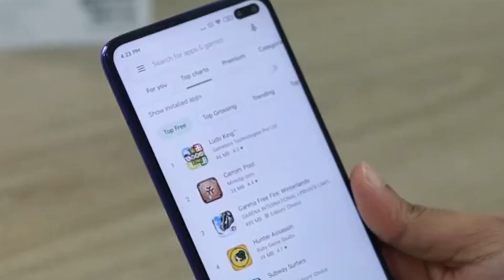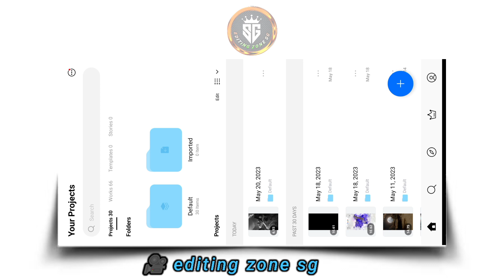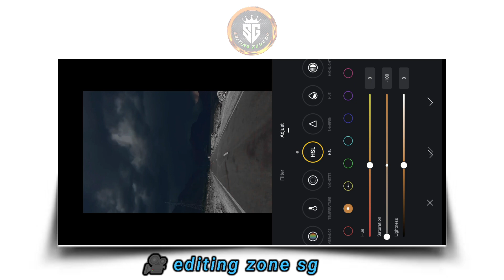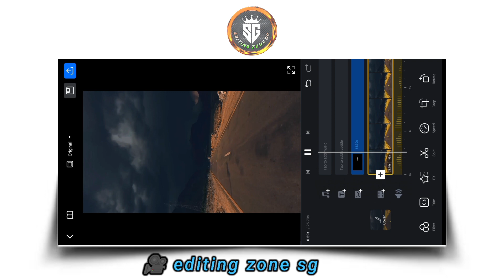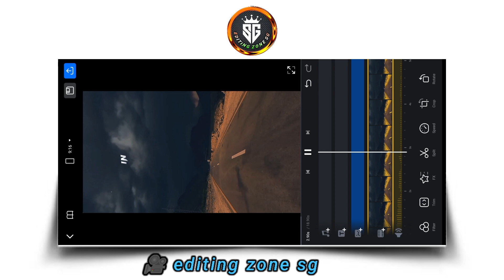Soya na tha main x Lyrics video || video in insta reels || How to add lyrics on instagram reels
Soya na tha main x Lyrics video || video in insta reels || How to add lyrics on instagram reels @TechnicalSujitEditor @TahirEditzChannel

This video tutorial is all About VN new trending video editing.(4)

keep supporting 💫

Searching keywords-
lofi remix status video editing vn app
lofi remix status video editing vn
new viral lofi remix status video editing vn app
new viral lofi remix lyrics status video editing in inshot
new viral lo fi remix status video editing inshot
new viral 3d photo lyrics video editing inshot
new facebook viral status video editing 2022 in inshot
new viral photo moving & lyrics status video editing in inshot